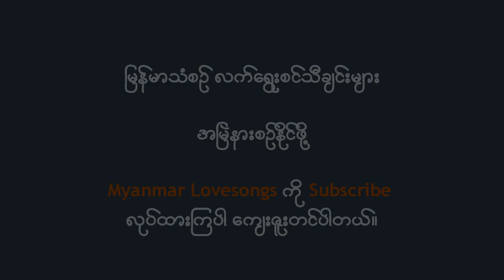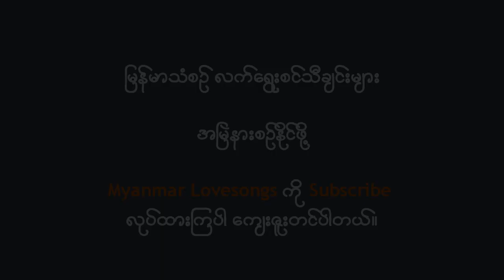ေမရွက်ဝါ (လက်​ရွှေးစင်သီချင်းများ) May Ywat War Selection Songs 10